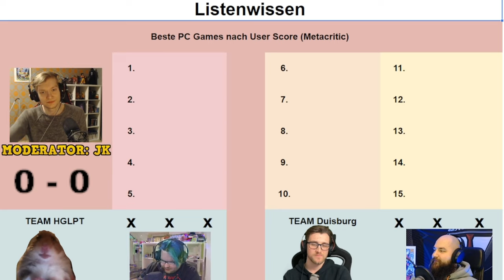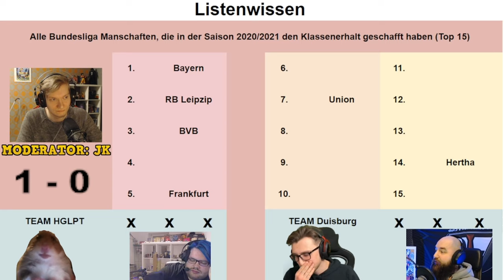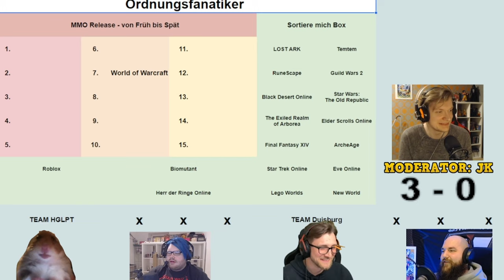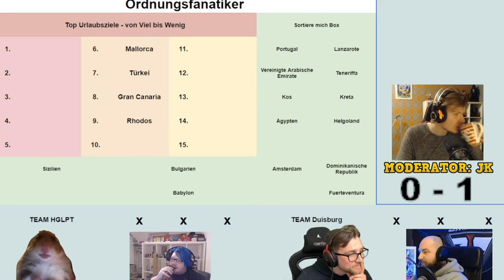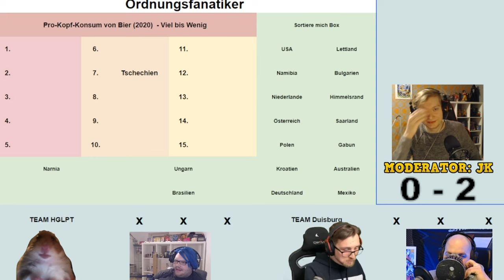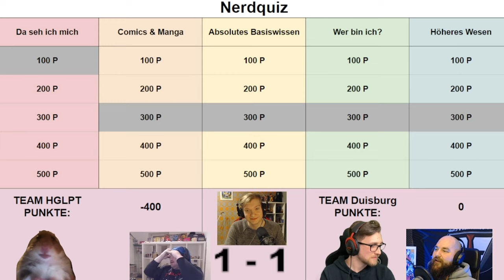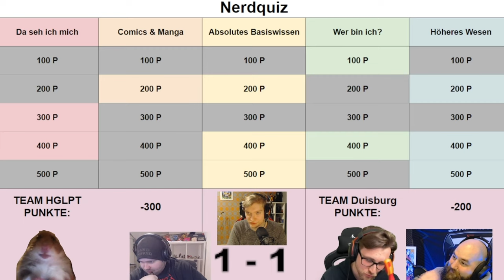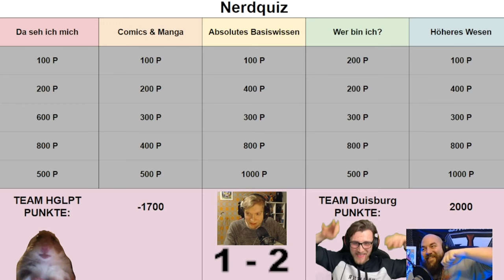DIE NEUE TEAM QUIZSHOW! 💥 ~ 🤓 AKADARI QUIZBATTLE I 🤓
🕹️ Let's Play Quiz Show Gameplay Deutsch German